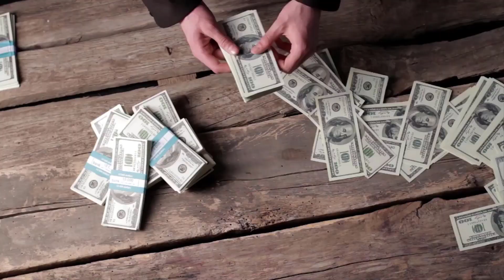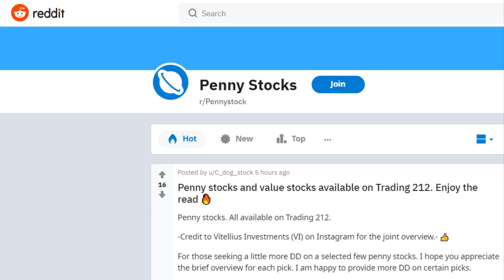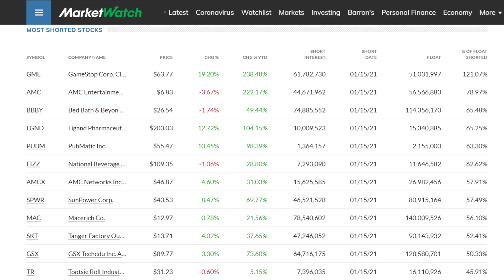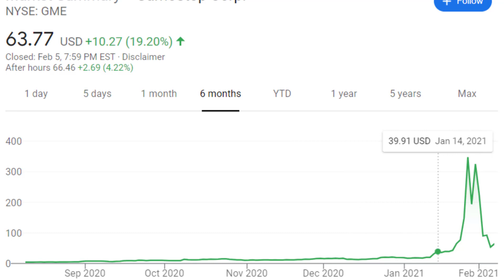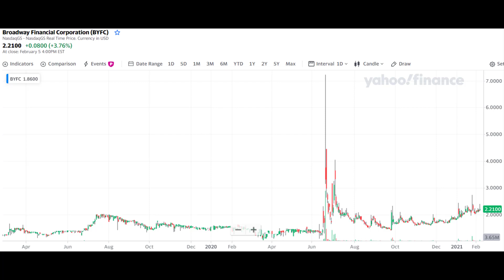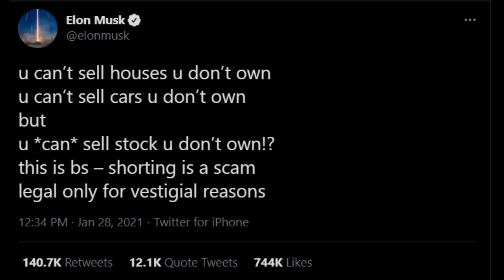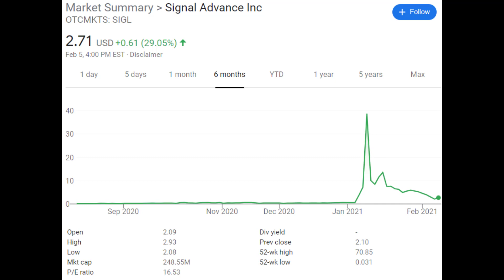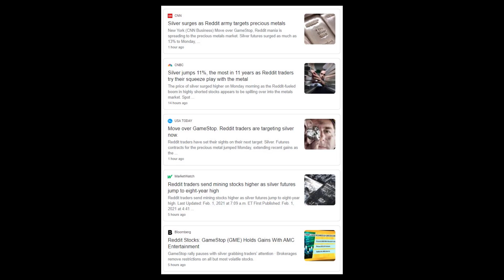The GameStop Short Squeeze Interview GME Reddit WSB Robinhood Shorting and The Media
I interview a college student that jumped onto GameStop stock GME early, and experienced the full ride and has a lot of thoughts on the medias reaction, silver, NOK, AMC, BB, and more. We talk about the pressing issues of Robinhood, regulation, and the the impact the whole narrative had on the trade of 2021 which was GME.

Thank you so much, you are AWESOME!

Beeswax lotion bars that my wife makes:
Handcrafted Lotion Bar / Locally Sourced Beeswax / Moisturizer Skin Care

Deposit at least $500 for me to get a gift card!